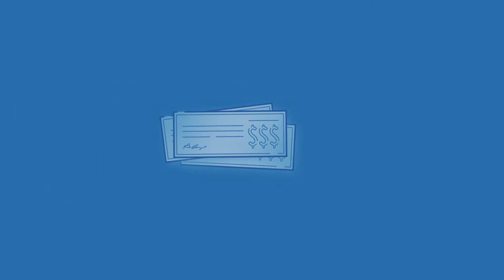Butte Strong Fund Grants in Action: Case management and direct assistance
The NVCF and Butte Strong Fund have committed $8 million to direct assistance for Camp Fire survivors and an additional $1 million to hire case managers and support personnel. Learn more in this video produced by MC2.